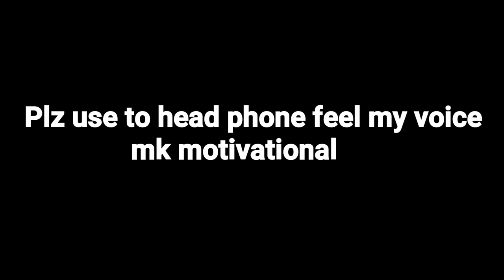Ratan Tata Motivational Story By Md kaif khan motivational speaker